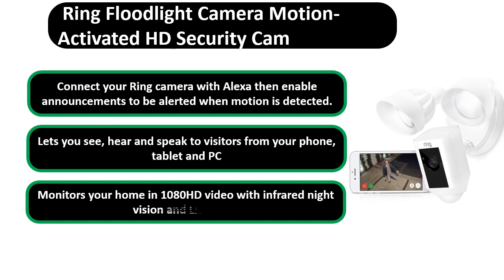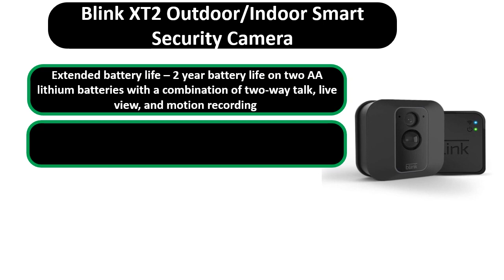Best Smart Security Camera 2020 || Top Smart Security Camera 2020 || (Expert Guideline)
Here Is Best Smart Security Camera  . Let's Checkout More Details On Top 5 Best Smart Security Camera  :

1. Wyze Cam 1080p HD Indoor Wireless Smart Home Camera

2. Blink XT2 Outdoor/Indoor Smart Security Camera

3. Wyze Cam Pan 1080p Pan/Tilt/Zoom Wi-Fi Indoor Smart Home Camera

4.Ring Floodlight Camera Motion- Activated HD Security Cam

5.Blink Mini Smart Security Camera

In this busy time , it is really hard to find out the best product of the market doing research, going to the mall, comparing similar best Smart Security Camera  .  We understand you and so we are going to provide you an online shopping guideline through freaky point channel so that you can find the best product for you and your family .

To make sure you get the best cheap Smart Security Camera make sure you watch the entire video.

 We  invested our valuable  time and energy to do  research on variable products available which are available in the market in your budget coming from different brands.
The research included checking out all the exclusive features, the durability and also the reliability of the products.Our team is very expert and dynamic in this field and they have been working relentlessly on it to find your perfect product. We give our best so that you can spend your hard earned money for the best products . The products also elected by users opinion to things more authentic .

So stay with us, support us and pick the best product for you from this online shopping guideline. Thank you.

We receive a small amount of commission when you think you can choose the product  from this guideline  and buy it through this affiliate links and also inspire us for making such awesome videos for you. Thank you .